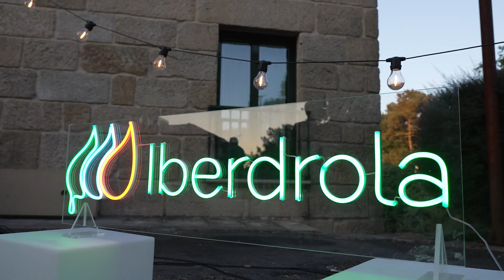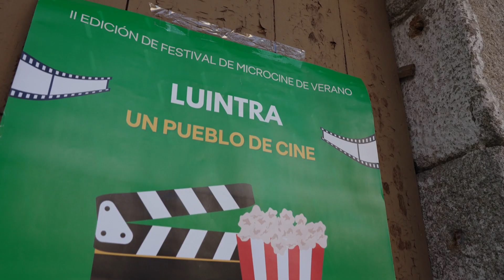Microcine 2024 en Luíntra